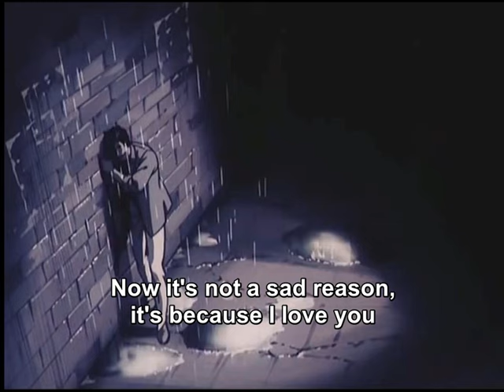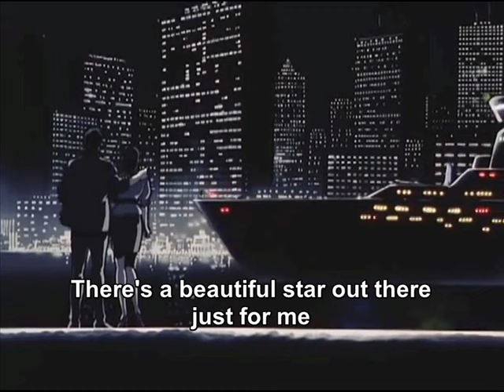Atsuku Naretara from City Hunter 3 (English Subtitled)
Well, this time I went back to City Hunter and picked a song that's a little farther along in the franchise, but still one I greatly enjoy.  Sorry that the quality of the images isn't the best.  I had to capture screenshots from another YouTube video, hence the compression issues.  I hope you will still enjoy it!

I claim ownership over nothing.